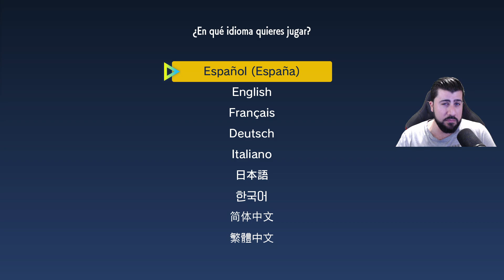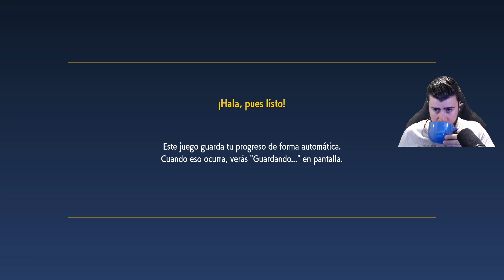Primer gameplay de Pokémon Purpura ( Te quiero mucho Sprigatito ) #1 en español Juego completo GUIA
Mi libro de terror y misterio: